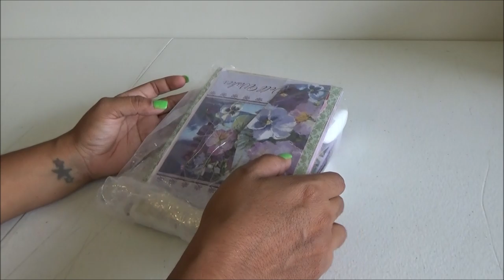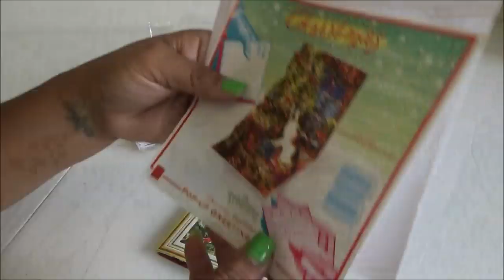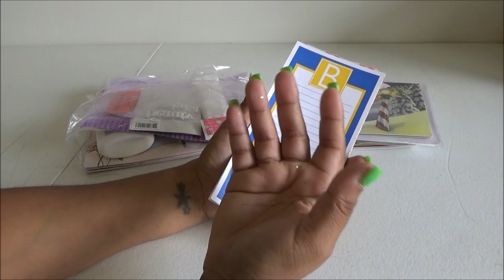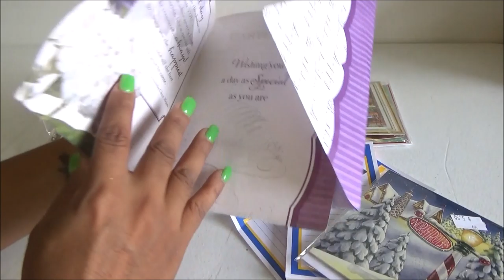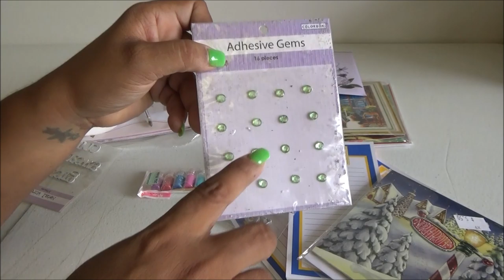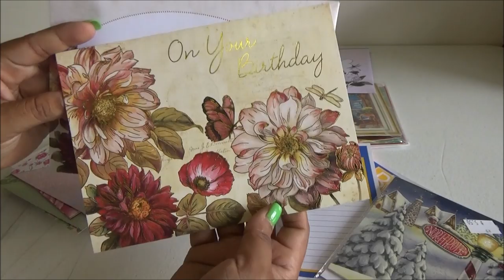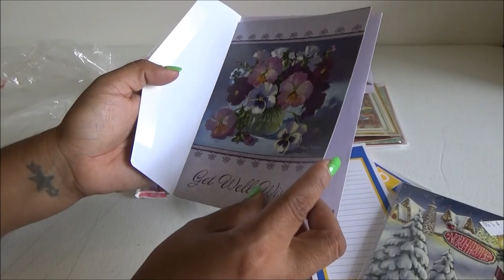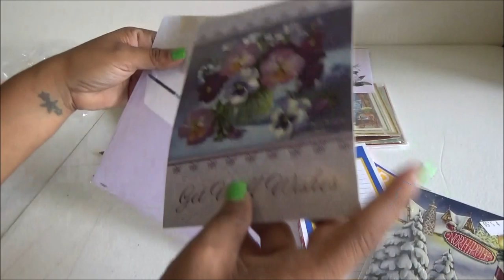Abriendo Bolsitas con Laurita: Material para Manualidades-Tarjetas y mas